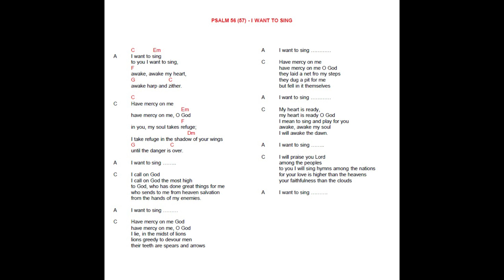I WANT TO SING. Psalm 56(57)